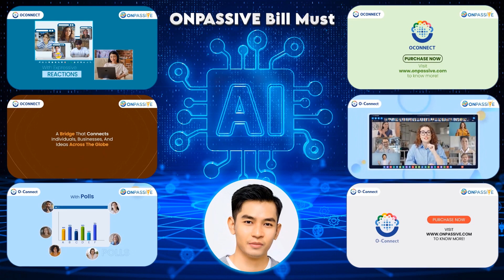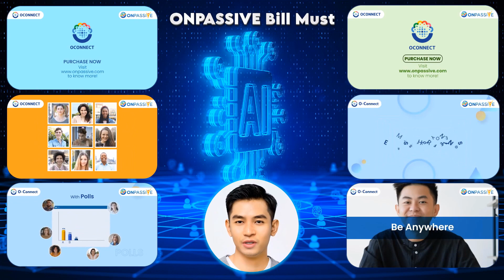Driving Innovation Through AI Technology! - OConnect - ONPASSIVE Bill Must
Solve the puzzle of your user data with O-Tracker. Leverage AI insights to optimize your website.